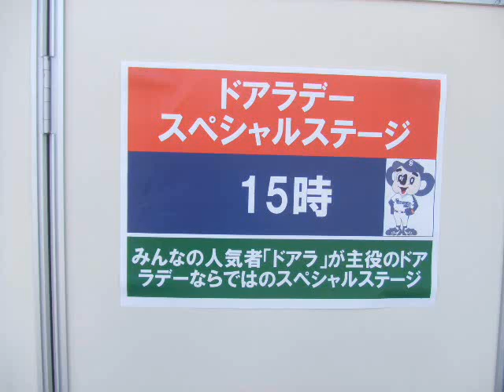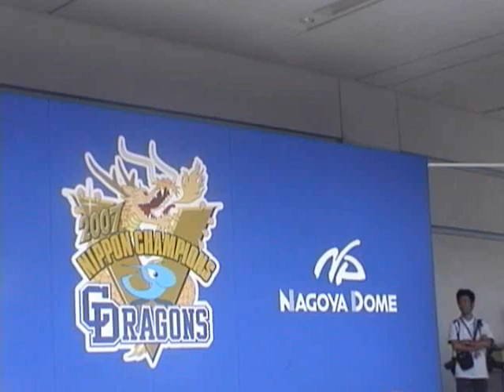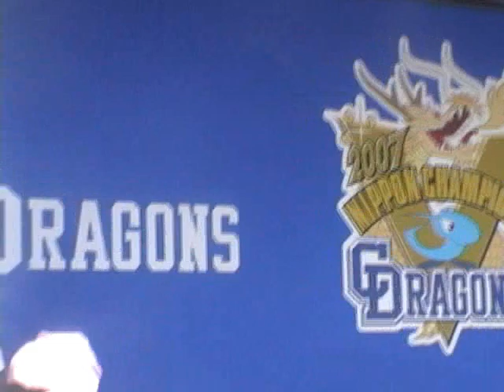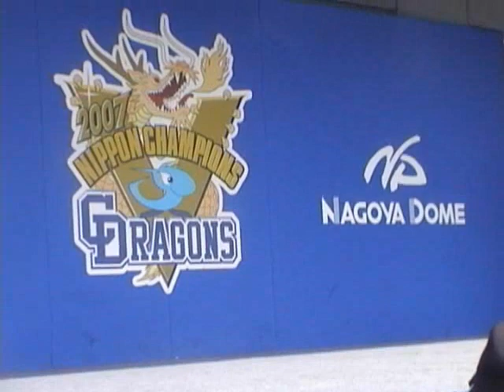ドアラヒーローショー1/3 （ドアラデー2008 ③）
午後３時からのヒーローショーです　去年の悪役登場